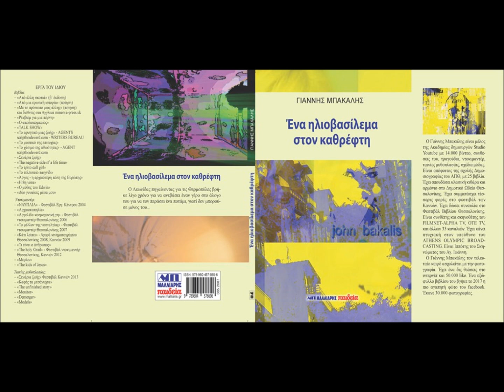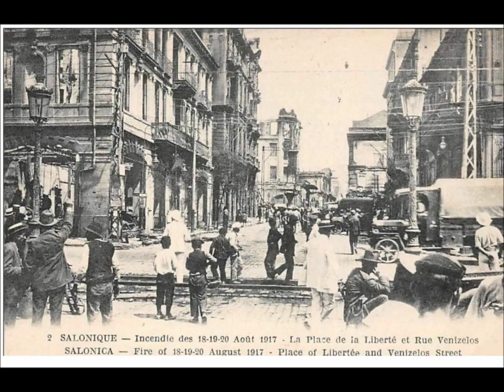FRAME OF GUITAR MUSIC- ΓΙΑΝΝΗΣ ΜΠΑΚΑΛΗΣ-2022